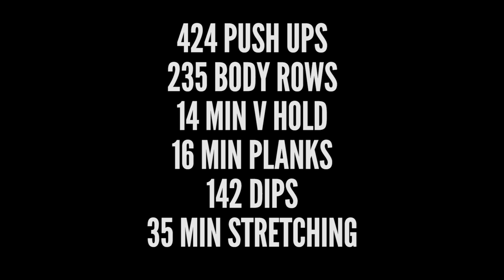I AM STARTING CALISTHENICS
I am going to start my journey within the world of calisthenics one more time. I tried to jump into it when I was way too busy to give this project the attention and time it actually needed but I'm finally ready to go after it.

For the first couple weeks I will focus on the following exercises to make sure I build a solid foundation for the more advanced exercises such as a muscle up, front lever and planche.

- Push Ups
- Pull Ups
- Dips
- Planks
- V Holds
- Stretching

Enjoy this video! I'm excited for the next couple weeks to see some progress!